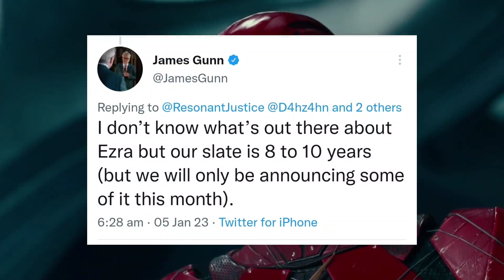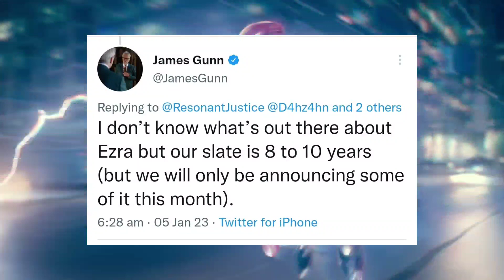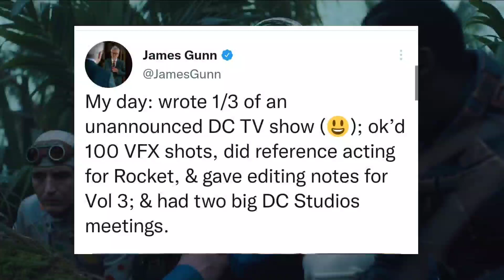Ezra Miller to Remain as Flash, Wonder Woman is not part of New DCU slate (தமிழ்)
Ezra Miller to Remain as Flash, Wonder Woman is not part of New DCU slate